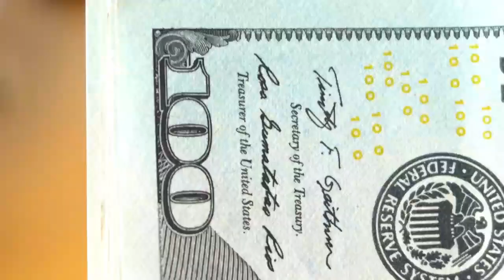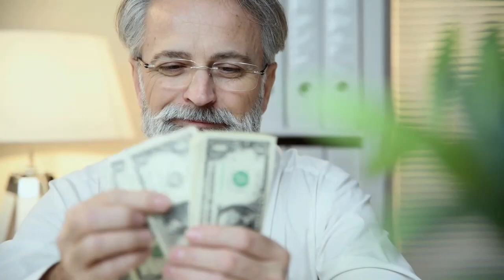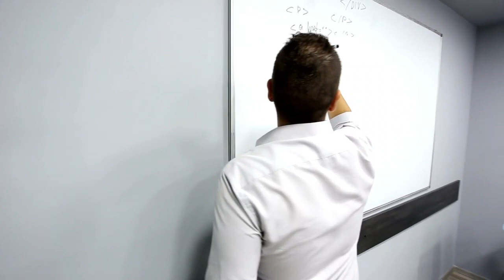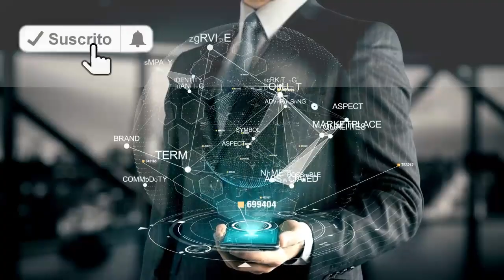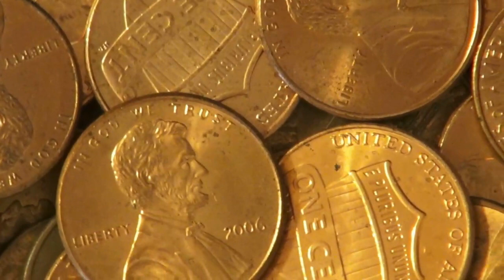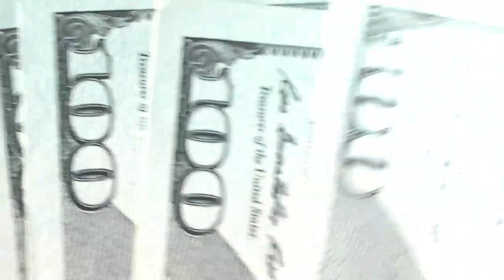💲 CÓMO MULTIPLICAR TU DINERO 100 DOLARES A UN MILLON DE DOLARES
APRENDE A LLEVAR TU DINERO DE CIEN DOLARES A UN MILLON DE DOLARES.MULTIPLICA TU DINERO.EN ESTE VIDEO TIENES ALGUNAS RECOMENDACIONES QUE , CON PACIENCIA, TE PERMITIRÁ MULTIPLICAR TU DINERO.

1)This video has no negative impact on the original works (It would actually be positive for them)
2)This video is also for teaching purposes.
3)It is not transformative in nature.
4)I only used bits and pieces of videos to get the point across where necessary.